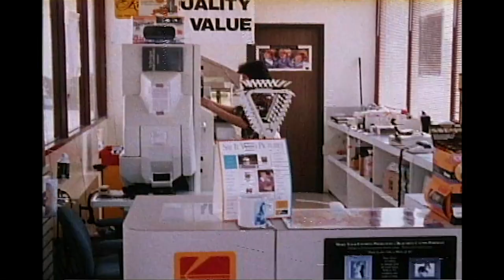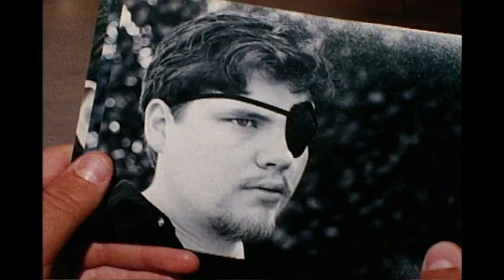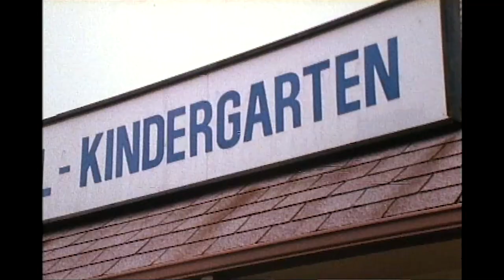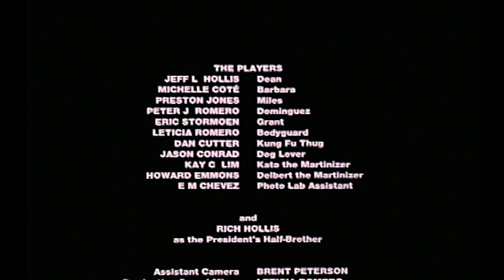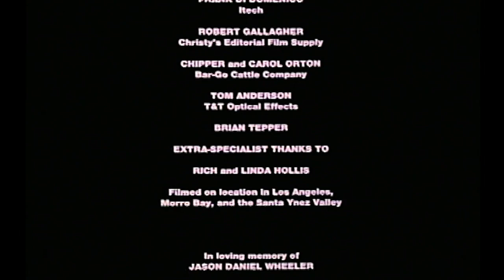The Unbearable Whiteness of Dean (1995 short film)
Cool. Cunning. Caucasian. Meet Dean Patterson, a mild-mannered photo-lab technician who lives a dangerous double life -- proving that you can't judge a schnook by his cover.

This was my senior project at Cal State Northridge film school a trillion years ago, posted by popular demand of nostalgic family members who no doubt used their VHS copies to balance wobbly table trays. On behalf of dear old friends who comprised the cast and crew, I hope you enjoy our silly tribute to Luc Besson's La Femme Nikita.

Official Selection: 1995 Santa Barbara International Film Festival, 1996 Utah Short Film & Video Festival